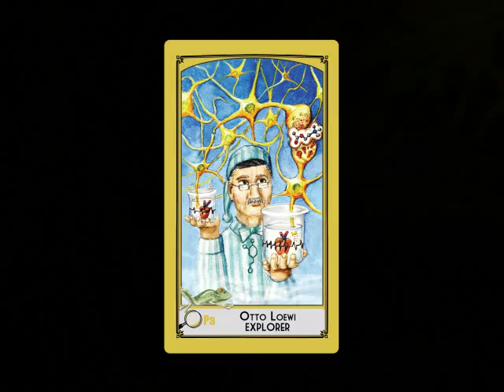Otto Loewi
Science Tarot Video: Page of Pentacles - Otto Loewi, Explorer
Animation by David Van Brink
Artwork by Pentacles artist Kristy Whitehouse